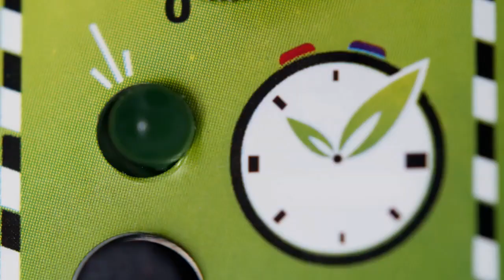La gente busca neveras pequeñas por diversas razones:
Espacio limitado: En viviendas pequeñas, como apartamentos o estudios, el espacio puede ser limitado, por lo que una nevera pequeña es una opción práctica para ajustarse al espacio disponible sin ocupar demasiado.
Portabilidad: Para personas que se mudan con frecuencia o necesitan transportar la nevera de un lugar a otro, una nevera pequeña es más fácil de manejar y transportar que una más grande.
Uso específico: Algunas personas buscan neveras pequeñas para usos específicos, como para una habitación de hotel, una oficina, un dormitorio o un espacio de entretenimiento, donde no se requiere una gran capacidad de almacenamiento.
Eficiencia energética: Las neveras pequeñas tienden a consumir menos energía que las más grandes, lo que puede resultar en ahorros en la factura de electricidad a largo plazo.
Estilo de vida: Para personas solteras, parejas sin hijos o personas que no cocinan con frecuencia en casa, una nevera pequeña puede ser suficiente para almacenar lo esencial sin desperdiciar espacio o energía en un electrodoméstico más grande.
En resumen, las neveras pequeñas son populares debido a su practicidad, versatilidad y eficiencia en espacios y situaciones específicas.